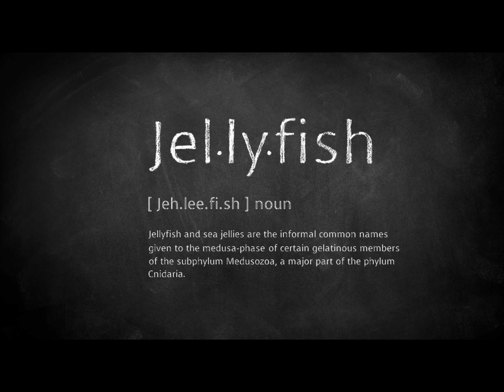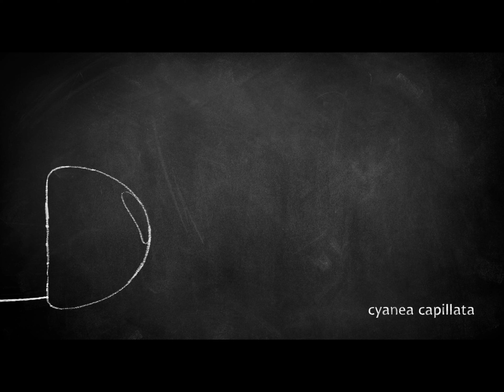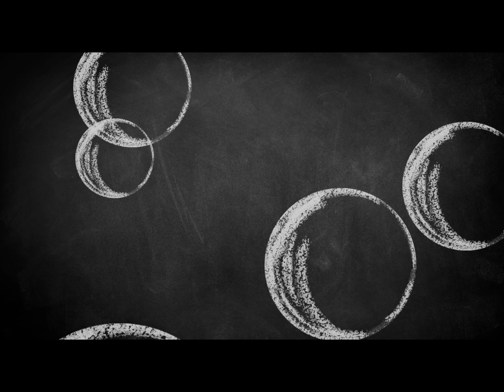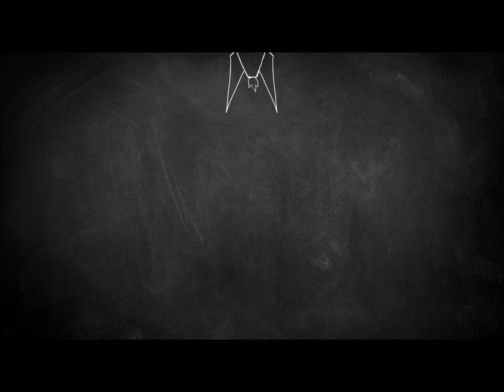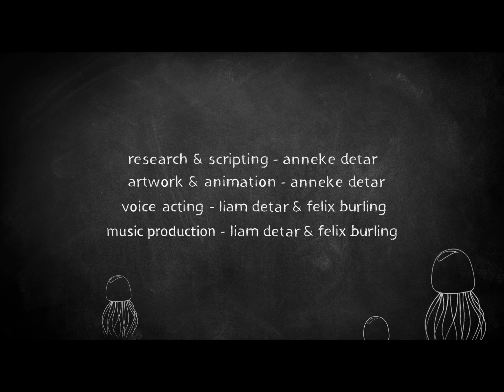Jellyfish - Animated (short documentary)